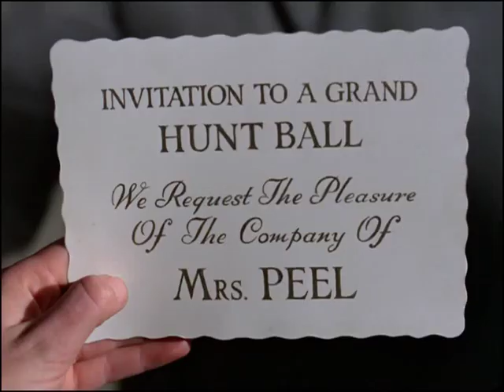Escape in Time : The Avengers 5x03 (1967) - "Mrs Peel, We're Needed!" scene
Mrs Peel is summoned to assist Steed on another baffling case - by an inscription engraved on the back of her Hunt Ball invitation!